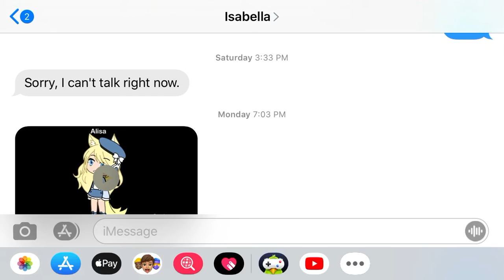Intro for series my friend made for me